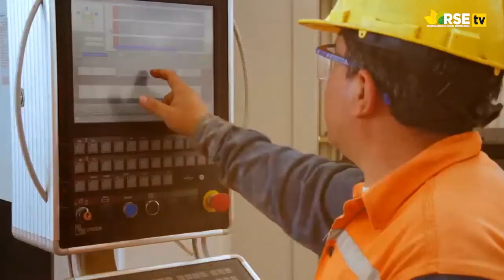ENTREVISTA A PAOLA RAMIREZ, JEFE DE RESPONSABILIDAD SOCIAL DE HAUG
En Haug están comprometidos en ser una empresa socialmente responsable con sus colaboradores, accionistas, clientes, proveedores, con el medio ambiente y la sociedad en general. Desde su misión y visión, se comprometen con la sostenibilidad, integrando acciones socialmente responsables en la gestión que estén dirigidas a sus grupos de interés. Buscan aportar al desarrollo sostenible del país contribuyendo a través de sus acciones al progreso económico, social y medioambiental.